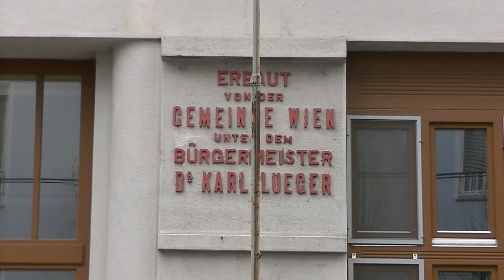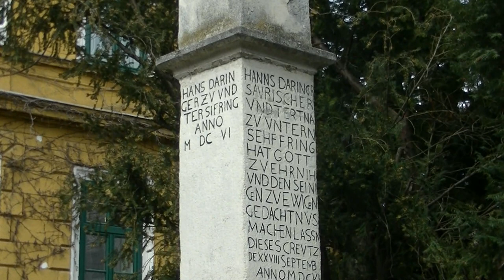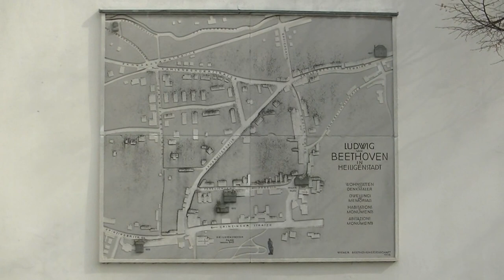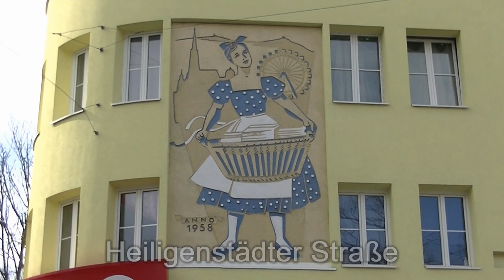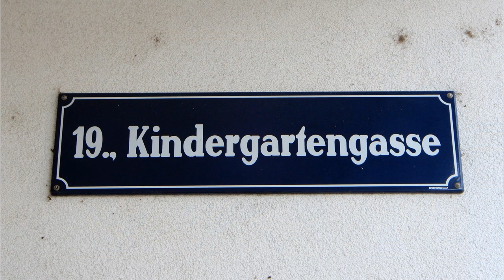2.4.2021: Der kleine Stadtstreicher 52: Döbling, der 19. Bezirk, 2. Teil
Von Neustift am Walde bis zum Kahlenbergerdorf. Und da darf auch Heiligenstadt mit seinem Bezug zu Beethoven nicht fehlen …